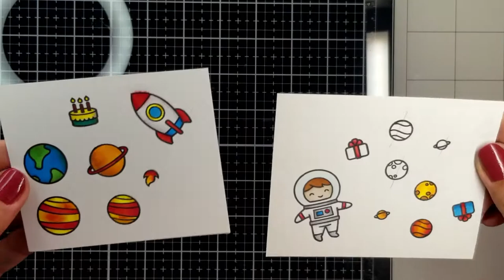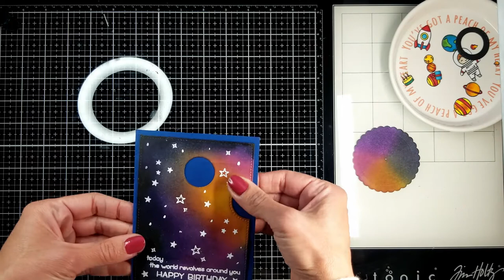"The World Revolves" Interactive Scene - Reveal Wheel - Lawn Fawn